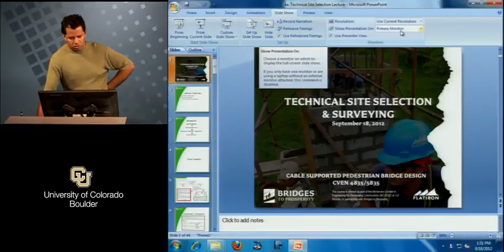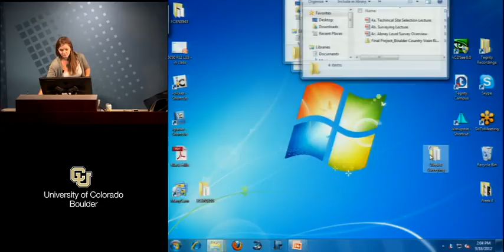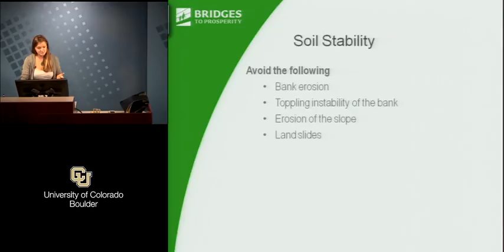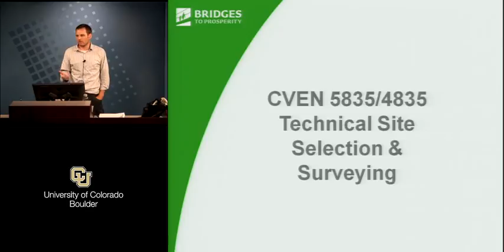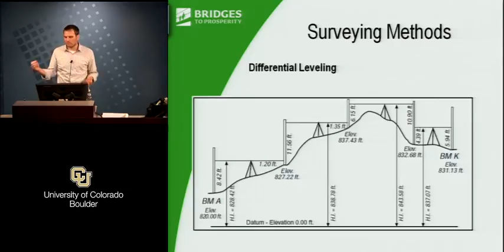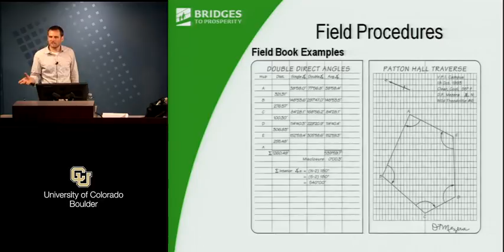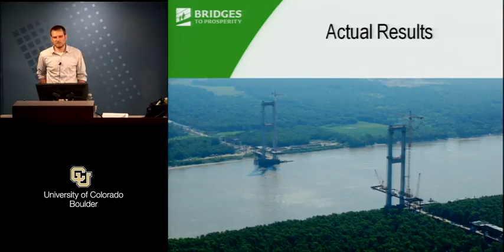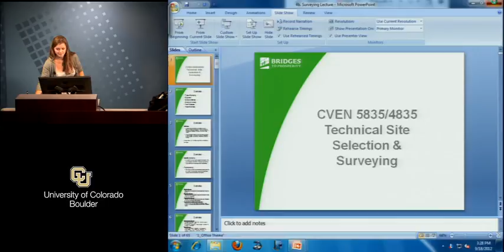CVEN 5835 Technical Site Selection and Surveying - Sample Lecture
Sample lecture at the University of Colorado Boulder. This lecture is for a Civil Engineering graduate level course.

Interested in learning more about our Civil, Environmental and Architectural Engineering program?